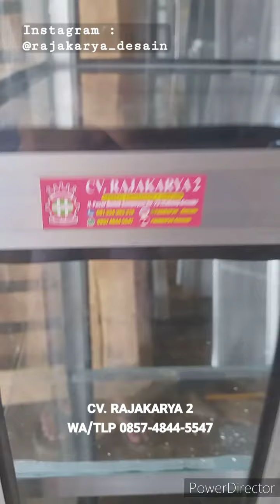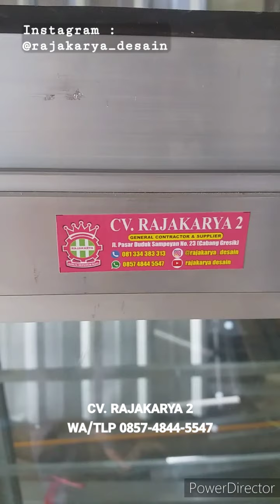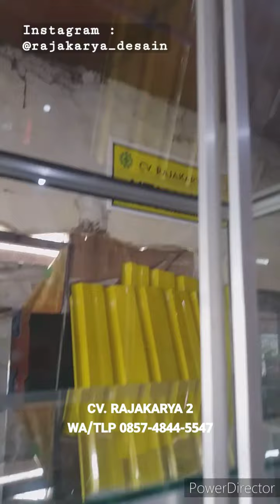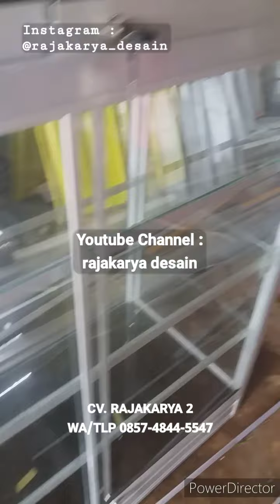Lemari Rak Buku, Etalase Prabotan, Etalase Toko